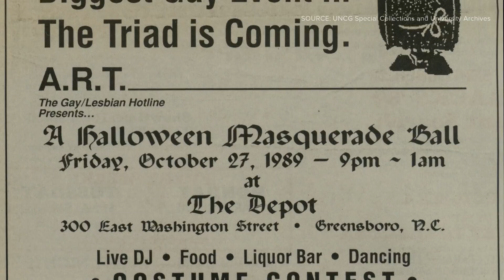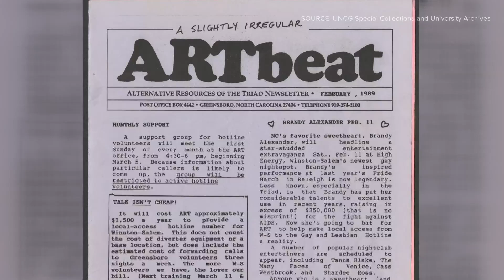History behind Greensboro's fall pride celebration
Most places celebrate pride in June, but Greensboro doesn't celebrate until October.